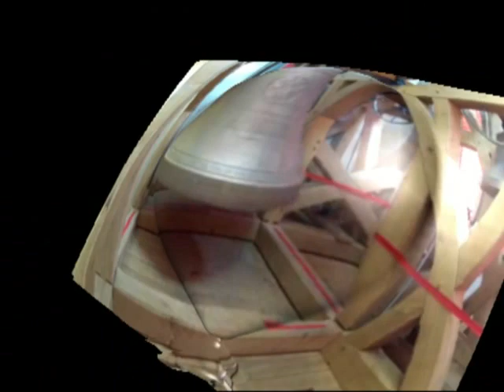Heidi Loibl - Lacrima Mariae